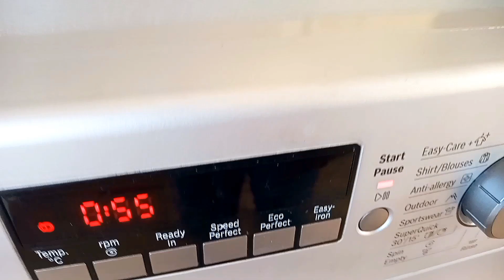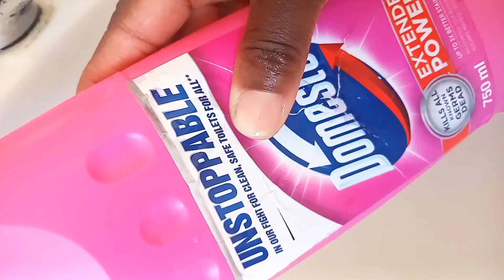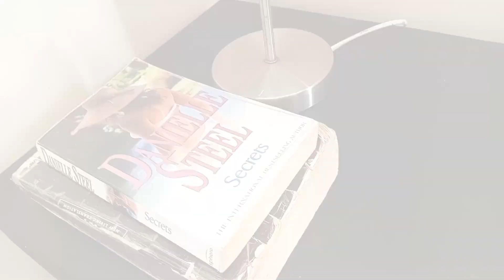How to relax and still have a productive off day.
Hie lovelies. I hope you enjoy this short video of me cleaning and cooking. if you like it,kindly give the video a Thumbs Up! Stay Blessed.

Musician: Michael Ramir C.